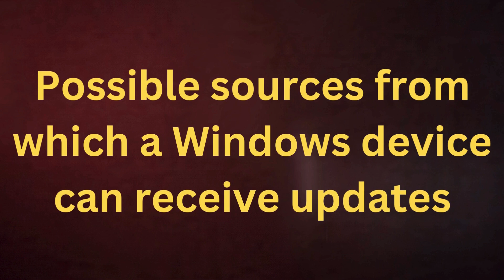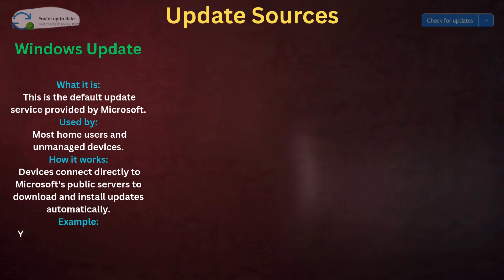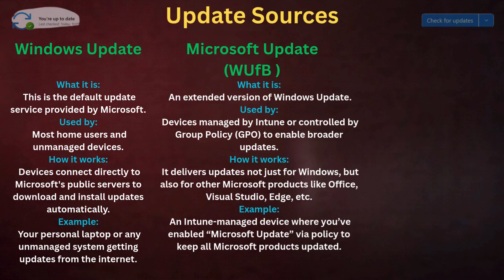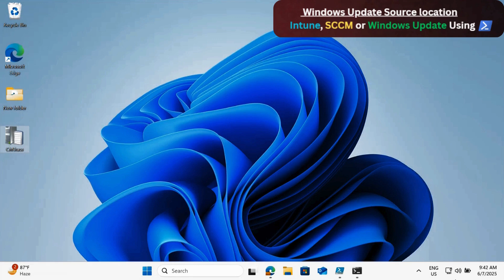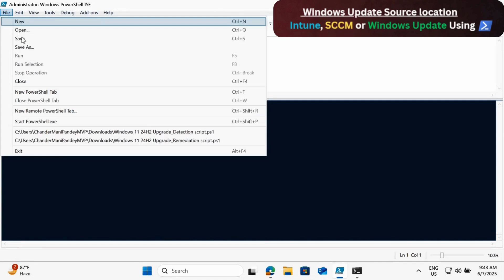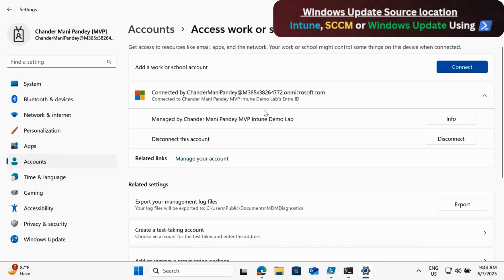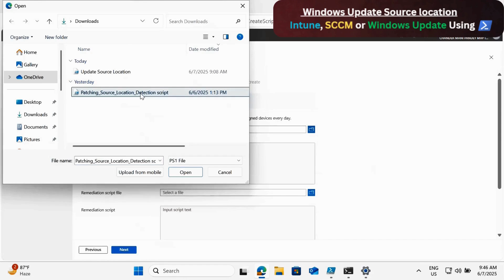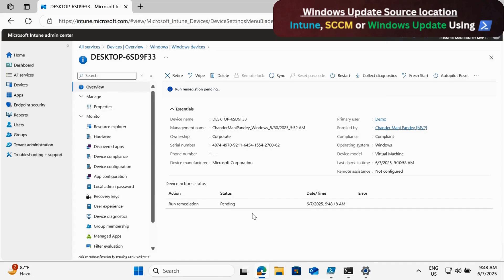Is Intune Managing Your Windows Updates Ring ? | Intune or SCCM Patching ?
📚 Intune Managing Your Windows Updates ? | Windows Updates  source location | Microsoft Update | Wufb | WSUS  | How to Check Windows Update Source: Intune, SCCM, or Windows Update | Intune or SCCM Patching

👉 Are you wondering who's actually managing updates on your Windows devices?
Is it Intune, SCCM, WSUS, or a Group Policy? 🤔
Well, in this video, I’m going to show you a quick PowerShell script that tells you exactly who’s in charge of Windows Updates on any machine!

 Module4.1- What Is Endpoint Analytics and How To Configure | Step By Step Process